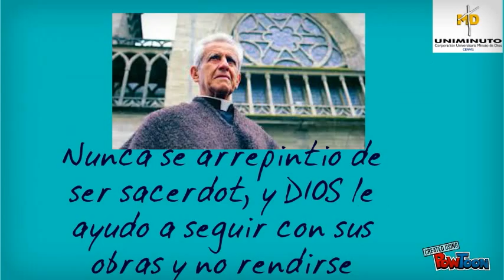Padre Rafael Garcia Herreros